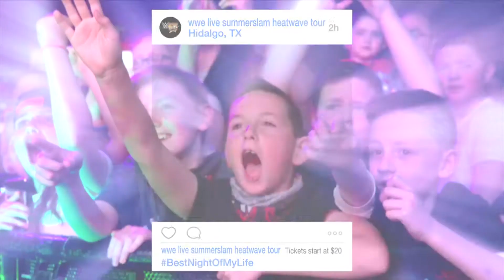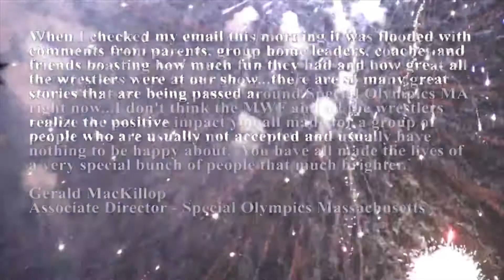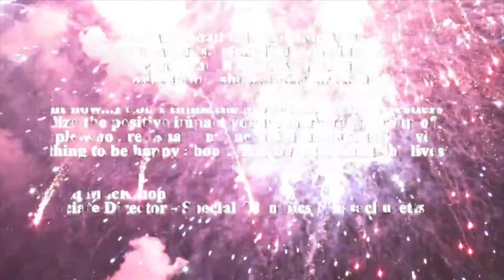WWE Live - Hidalgo, TX - July 9th, 2017